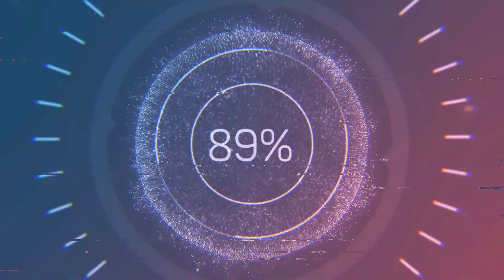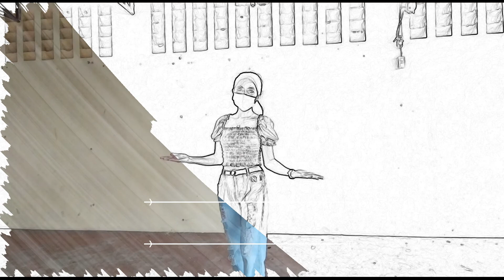Vlog 101 (An interview with LGBTQ+ members)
GE 1 Understanding the Self Midterm Project
Group D

Members:
Morano, Bonafe Dianne D.
Ogatis, Primo B.
Olberos, Jefritch Y.
Pasatiempo, Earl Joseph B.
Patiga, Ma. Teresa C.
Perocho, Joseph M.
Pescante, Abegail S.
Rebosquillo, Vivian A.
Roda, John Ray